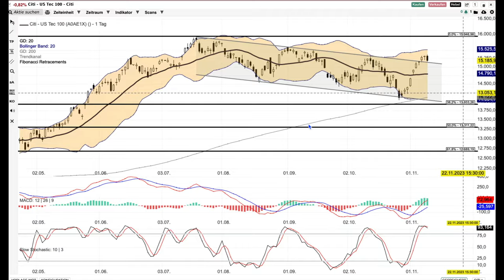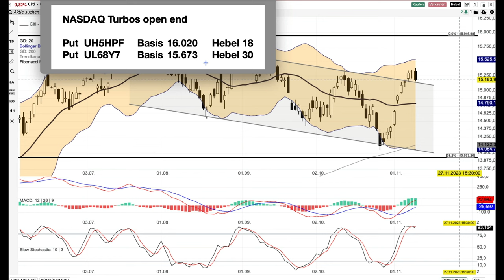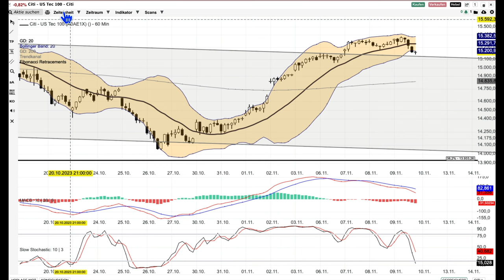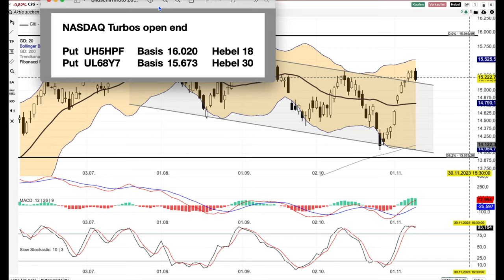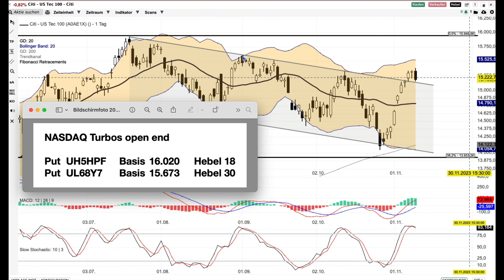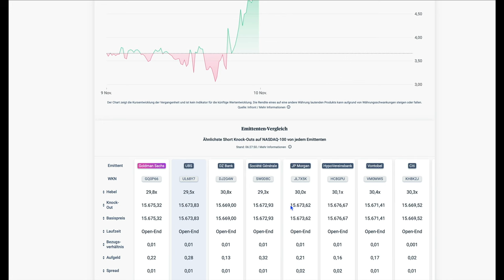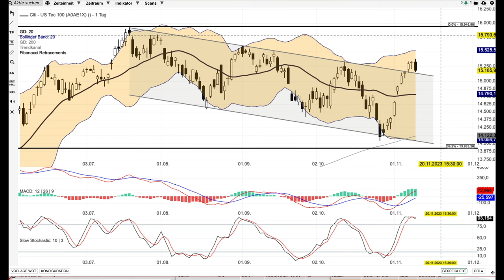NASDAQ Analyse ab dem 10 November -Verschnaufpause-